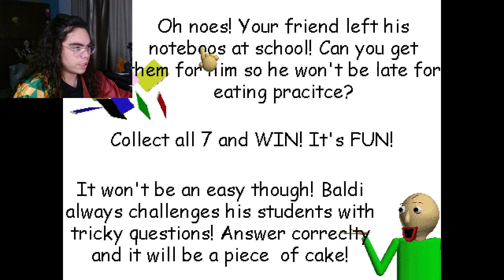ÉSTOS juegos de terror costaron 5 PESOS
AVISO ESTE VIDEO CONTIENE IMAGINES

RECUERDA QUE TODO ESTO LO HACEMOS EN STREAM POR SI GUSTAS VENIR A SALUDAR